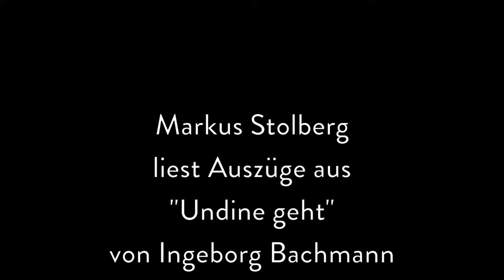Ondine - Reading and Music with Markus Stolberg, reader and Julia Maria Sliwa, piano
Markus Stolberg reads "Undine geht" written by Ingeborg Bachmann (german) and
Julia Maria Sliwa plays "Ondine" from Gaspard de la nuit by Maurice Ravel.

Bösendorfer Concert Grand 280VC-131

L. Bösendorfer Klavierfabrik GmbH